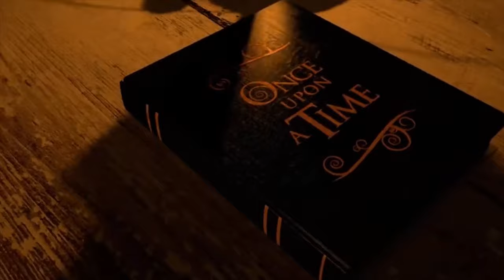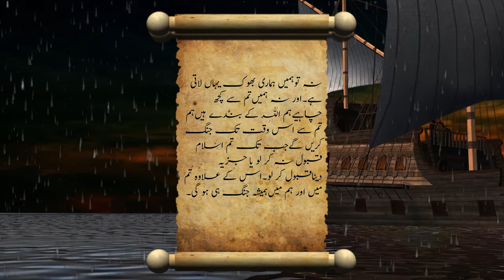Battle of qadasiya/16 Hijri urdu/hindi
The Battle of al-Qadisiyyah (Arabic: مَعْرَكَة ٱلْقَادِسِيَّة‎; Maʿrakah al-Qādisīyah, Persian: نبرد قادسیه‎ Nabard-e Qâdisiyeh) also spelled Qadisiyah, Qadisiyya, Ghadesiyeh or Kadisiya, fought in 636, was a decisive battle between the Arab Muslim army and the army of the Sasanian Empire of Persia during the first period of Muslim conquests.

Although the description of this battle has had an important place in Islamic historiography, much of the material has little historical value.[10] The battle took place at an uncertain date at the small frontier town of Qadisiyyah. The larger Sasanian army was headed by the important military and political figure Rostam Farrokhzad, who died in uncertain circumstances during battle, and a collapse of the Sasanian army led to an Arab Muslim victory.

The Muslim victory was key to the conquest of Asorestan (Iraq), and was followed by major engagements at Jalula and Nahavand. The battle also saw the alleged alliance of Emperor Yazdegerd III with Byzantine emperor Heraclius, who married his granddaughter Manyanh to Yazdegerd as a symbol of alliance.